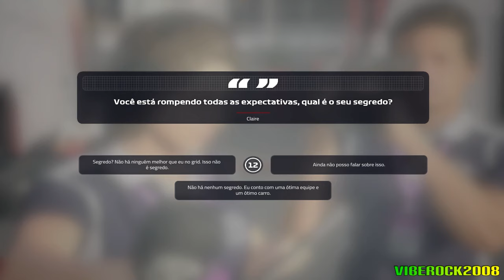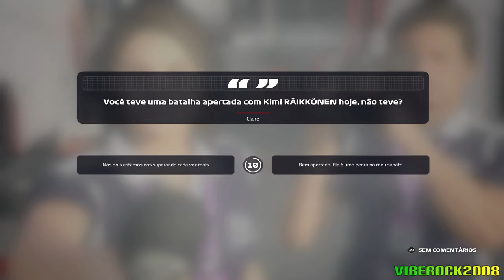[F1 2019] MODO CARREIRA #06: Disputa interna na equipe? Temos, sim senhor!